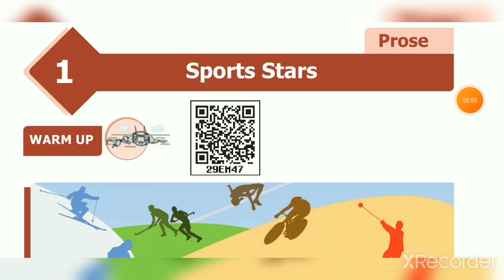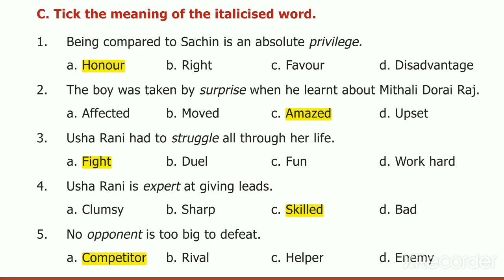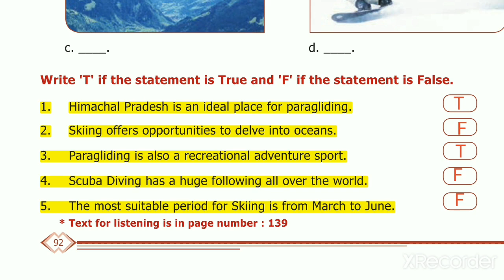SPORTS STAR PART-2 BOOK BACK ANSWERS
6-வகுப்பு ஆங்கிலம் வினா-விடை

9-வகுப்பு அறிவியல் வினா-விடை

10-வகுப்பு அறிவியல் வினா-விடை